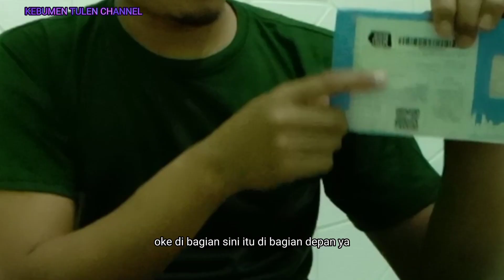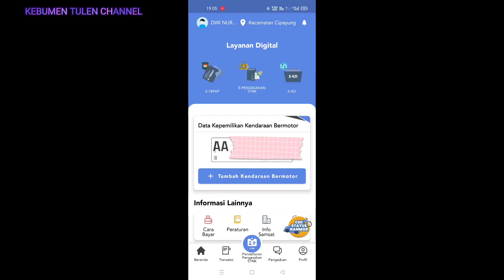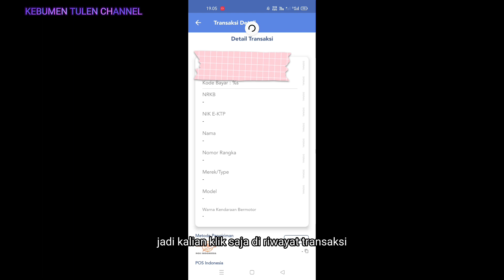Bayar Pajak Motor Online Terbaru 2023 part 2 || unboxing bukti bayar pajak motor online dari samsat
sebelumnya sudah saya buatkan tutorial cara bayar pajak motor online dengan aplikasi signal.
Kemarin masih proses pengiriman,
dan pada hari ini Senin, 11 Sept 2023 alhamdulillah sudah mendarat di rumah.
Oke seperti apa Tbpkp yg dikirimkan?
Adakah perbedaan dengan bayar offline?
Berapa hari sampai?
Wort it kah?

Silahkan tonton sampai habis. terimakasih
Semoga bermanfaat